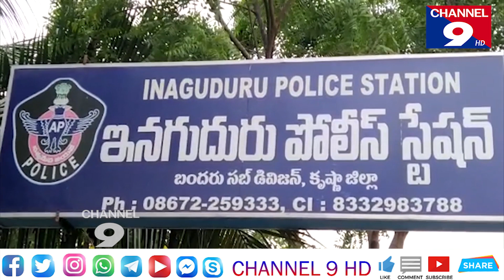దొంగతనం కేసును 24 గంటల్లో చేధించిన పోలీసులు@Channel9hd